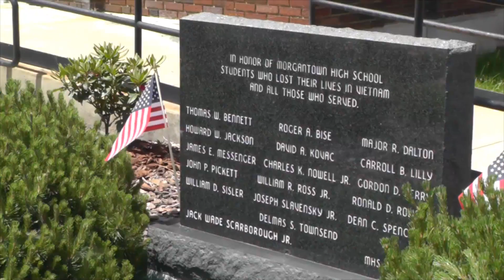MHS Key Club hosts Memorial Day service 5-26-14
The MHS Key Club hosted its annual Memorial Day service Monday, May 26, in front of the school.